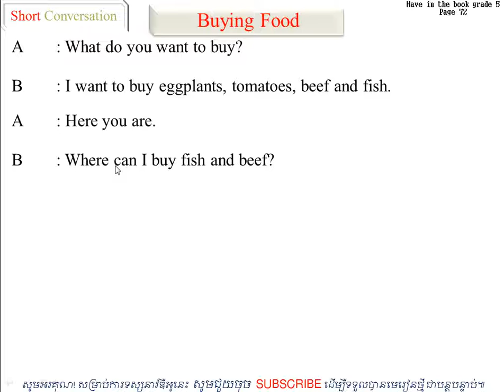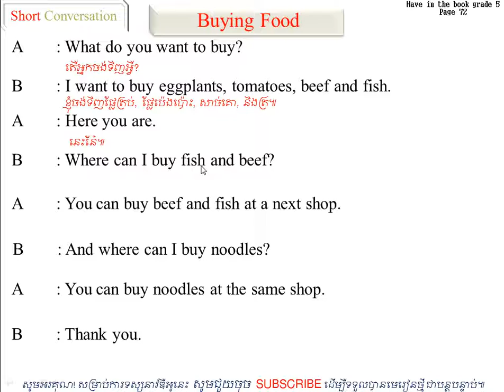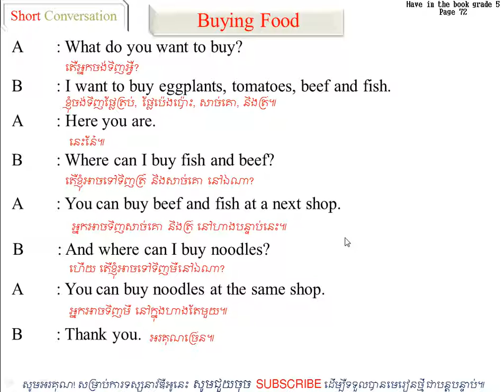ការទិញម្ហូប, Buying Food